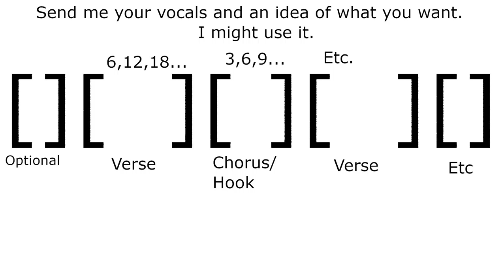Philtraponia orchestra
I'll figure something out with this one.